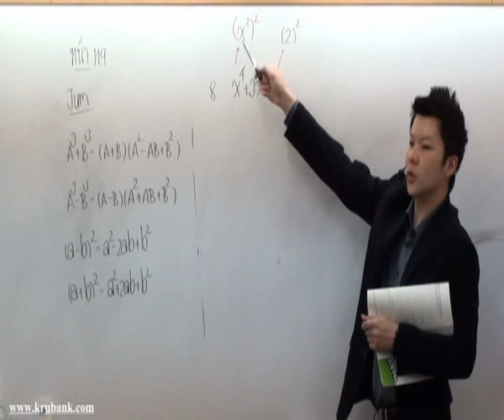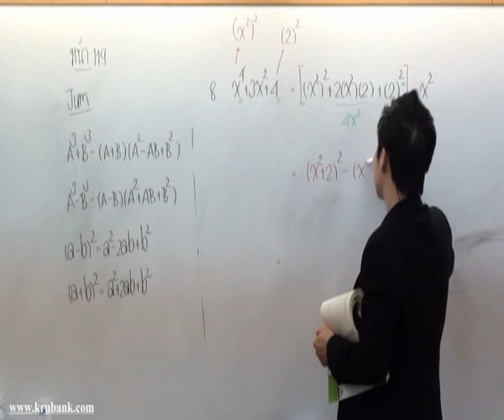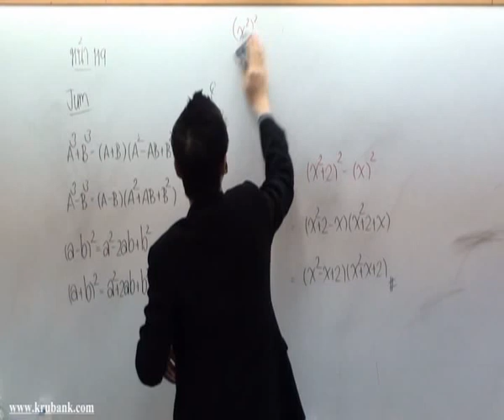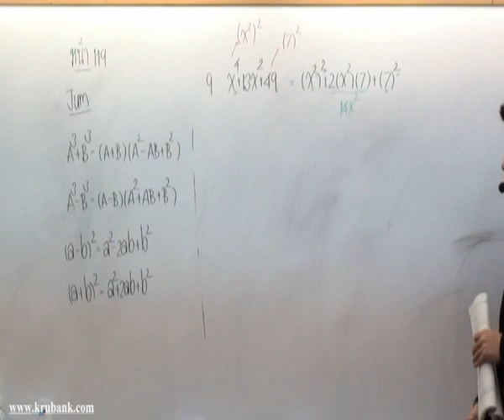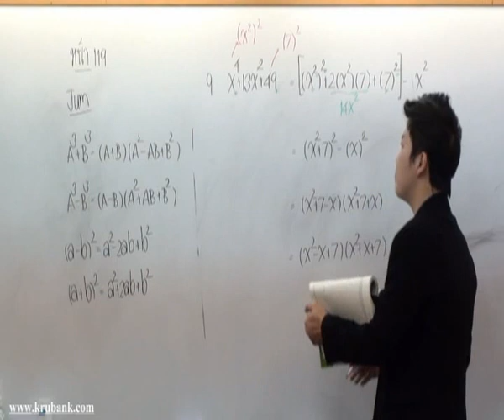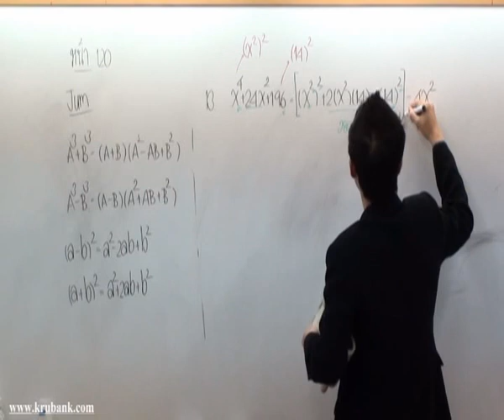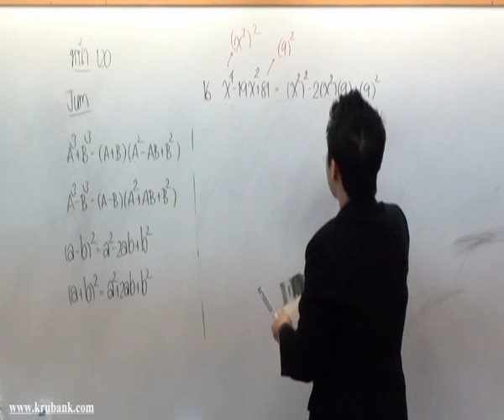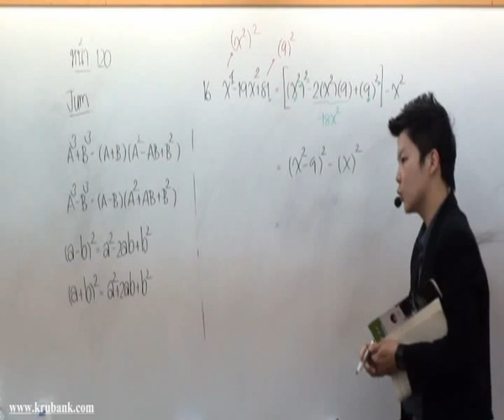การแยกตัวประกอบพหุนาม ม 3 คณิตศาสตร์ครูพี่แบงค์ part 36 เม ย 54